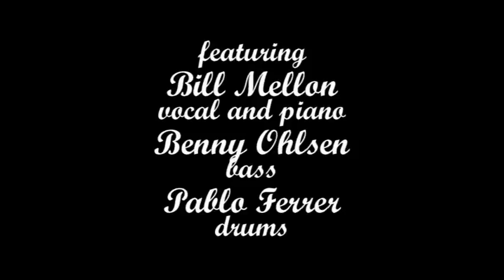GHOST RIDERS (n the sky)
recorded "live" at Pub Engelen ... Stockholm`s Gamla Stan and produced by Bill Mellon at "Broadway Sound"
with Benny Ohlson on bass and Pablo Ferrer on drums